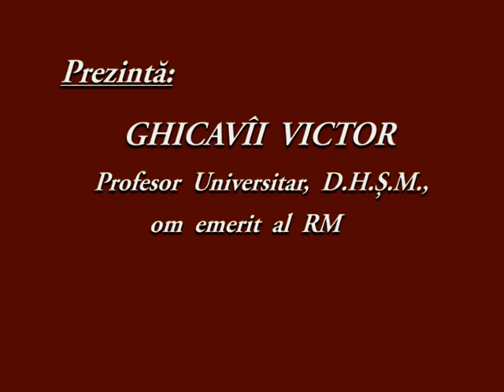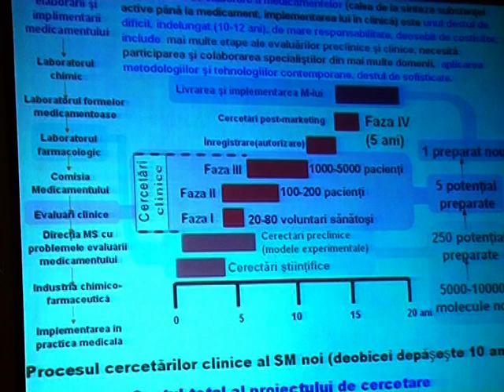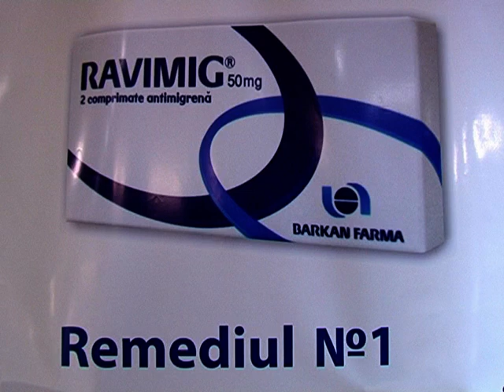Conference about Ravimig Part II